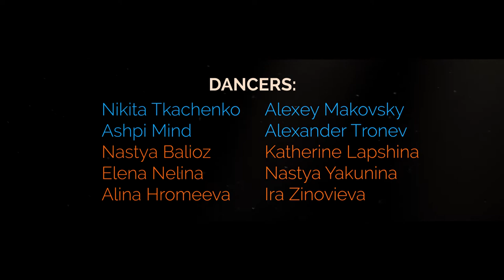MARUV - Между нами | by Alexey Makovsky [Премьера Клипа, 2020]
Produced by: Alexey Makovsky - @mak0vsk1
Choreography by: Nikita Tkachenko - @tkach_
Video by: Alex Gudenko - @good.ph.alex
Lighting by: Vladimir Mitkov - @mobysound

Dancers:
Nikita Tkachenko - @tkach_
Ashpi Mind - @ashpi_mind
Nastya Balioz - @n.bali03
Alina Hromeeva - @alina.hromeeva
Ira Zinovieva - @zinovieva.i
Elena Nelina - @elenanelina5678
Katherine Lapshina - @lauankatka
Nastya Yakunina - @nastasya.yak
Alexander Tronev - @tronev._
Alexey Makovsky - @mak0vsk1